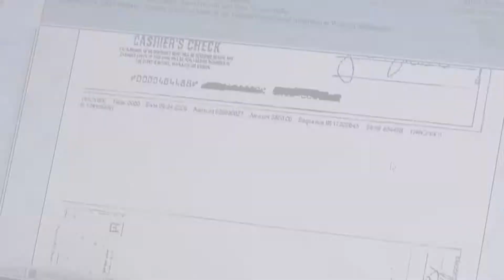Sweetheart Scam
The Internet offers many wonderful opportunities for people. You can learn so much, but you also have to be savvy when it comes to some of those opportunities. This especially true when it comes to social media or sites where you can meet people. Whether you are young or old, there are plenty of legitimate online sites out there.

Unfortunately, as so often happens, there are also those who take advantage of people searching those sites. They create sites that promise opportunity, happiness or whatever a person is looking for, but deliver none of it. And, in the process, manage to convince you to send money to help with some type of emergency.

As with any offer, do your homework. Check it out. Don't send money to someone you really don't know.

It's been said that love is blind. But be sure to keep your eyes open for scammers!